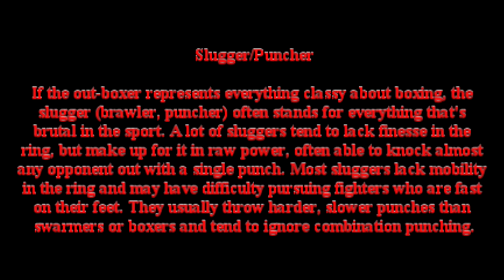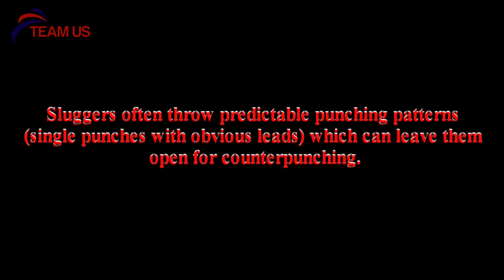Boxing 101- Boxing Lesson- Boxing Basics- The Slugger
In this video we look at the boxing style called the "The Slugger". If the out-boxer represents everything classy about boxing, the slugger (brawler, puncher) often stands for everything that's brutal in the sport. A lot of sluggers tend to lack finesse in the ring, but make up for it in raw power, often able to knock almost any opponent out with a single punch